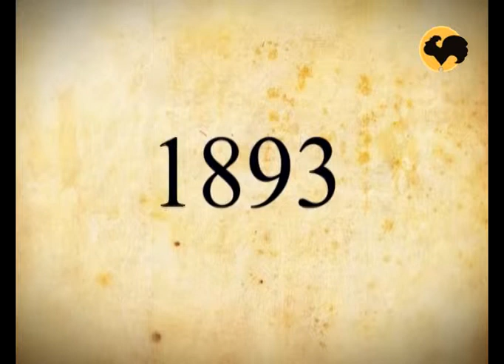Самодельное путешествие. Манакла.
Теперь у нас есть мастер-класс, созданный специально для занятий с детьми!

Самодельное путешествие -- это программа для мам. Для тех, кто проводит много времени с детьми, заботится об их развитии, но в то же время мечтает о далёких путешествиях.
Вместе с героями программы вы сможете познакомиться с рукодельными традициями разных стран и научитесь делать необычные сувениры,  игрушки и настольные игры.